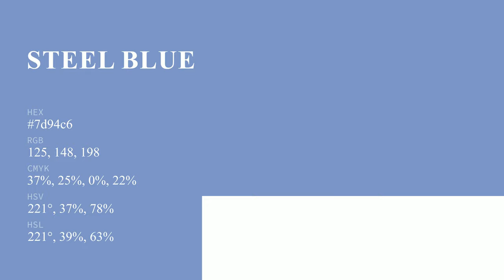Steel Blue Eyes color 7d94c6 hex color - Blue color - Warm color 7d94c6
What color is Steel Blue Eyes ? 7d94c6 hex color - Blue color - Warm color 7d94c6

Hex 7d94c6 Color Code is also known as Steel Blue Eyes color.